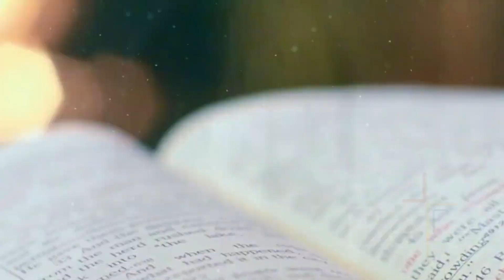Oordenking 25 Julie